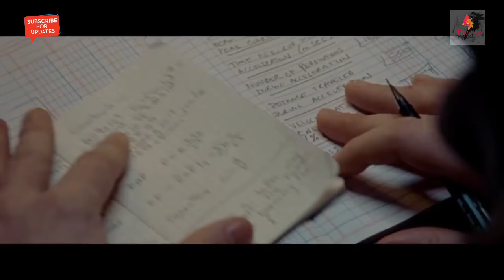FIRST MAN -2018 FULL HD OFFICIAL MOVIE TRAILER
First Man is an upcoming American biographicaldrama adventure space film directed by Damien Chazelle, with Steven Spielberg serving as executive producer, and the screenplay written by Josh Singer, based on the book First Man: The Life of Neil A. Armstrong by James R. Hansen. The film stars Ryan Gosling as Neil Armstrong, alongside Claire Foy, Corey Stoll, Kyle Chandler, Jason Clarke, Shea Whigham, and Christopher Abbott, and depicts the years leading up to the Apollo 11 mission in 1969. The film is set to be released in the United States on October 12, 2018.

First Man￼

Teaser poster

Directed byDamien ChazelleProduced by

Wyck Godfrey

Marty Bowen

Damien Chazelle

Screenplay byJosh SingerBased onFirst Man: The Life of Neil A. Armstrong
by James R. HansenStarring

Ryan Gosling

Claire Foy

Jason Clarke

Kyle Chandler

Patrick Fugit

Ciaran Hinds

Ethan Embry

Shea Whigham

Corey Stoll

Pablo Schreiber

Music byJustin HurwitzCinematographyLinus SandgrenEdited byTom Cross

Production
company

Temple Hill

Distributed by

Universal Pictures

DreamWorks Pictures

Release date

CountryUnited StatesLanguageEnglish

Plot synopsis

"The riveting story of NASA’s mission to land a man on the moon, focusing on Neil Armstrong and the years 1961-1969. A visceral, first-person account, based on the book by James R. Hansen, the movie will explore the sacrifices and the cost—on Armstrong and on the nation—of one of the most dangerous missions in history."[1]

Cast

Ryan Gosling as Neil Armstrong, an astronaut who became the first man to walk on the moon during Apollo 11.

Claire Foy as Janet Shearon, Armstrong's first wife.

Corey Stoll as Buzz Aldrin, an astronaut who became the second man to walk on the moon during Apollo 11.

Kyle Chandler as Deke Slayton, the WWII flyer, aeronautical engineer and test pilot who was selected as one of the original Mercury Sevenastronauts and became NASA’s first Chief of the Astronaut Office.

Jason Clarke as Ed White, the first American to walk in space. He was killed during a pre-launch test for the first manned Apollo mission.

Shea Whigham as Gus Grissom, one of the original Mercury Seven astronauts. He was killed during a pre-launch test for the first manned Apollo mission.

Christopher Abbott as David Scott, who served as the pilot of the Gemini 8 mission and later walked on the moon as part of Apollo 15.

Brian d'Arcy James as Joseph A. Walker, the seventh man in space and Armstrong’s boss who flew the first two spaceplane flights.[2]

Pablo Schreiber as Jim Lovell, commander of Apollo 13. He is the first of only three to fly to the moon twice and the only one to have flown there twice without making an actual landing. He also is the first person to fly in space four times.

Patrick Fugit as Elliot See, a flight test engineerwho was a part of NASA Astronaut Group 2. Armstrong and See were the backup crew for Gemini 5, and both were later tabbed for command assignments, first with Armstrong on Gemini 8, to be followed by See on Gemini 9. He was killed in 1966 when a NASA trainer jet crashed into the McDonnell Space Center in St. Louis, where he was training for that mission.[3]

Cory Michael Smith as Roger B. Chaffee, the capsule communicator for the Gemini 3 and Gemini 4 missions. He was killed during a pre-launch test for the first manned Apollo mission.[4]

Skyler Bible as Richard F. Gordon Jr., the backup pilot for Gemini 8 and the Command Module Pilotfor the Apollo 12 mission.[5]

Lukas Haas as Michael Collins, the Command Module Pilot for Apollo 11, who also took to space as part of Gemini 10.

J. D. Evermore as Christopher C. Kraft Jr., NASA's first flight director who oversaw America's first manned spaceflight, first manned orbital flight, as well as the Gemini 4 mission.

John David Whalen as John Glenn, one of the original Mercury Seven astronauts. He became the first American to orbit the Earth, circling it three times.

Ben Owen as John Hodge, the NASA Flight Director who was in charge of Mission Control during Gemini 8

Ethan Embry as Pete Conrad, an astronaut who, during the Apollo 12 mission, became the third man to walk on the Moon.

Jon Bernthal[6]

Ciarán Hinds